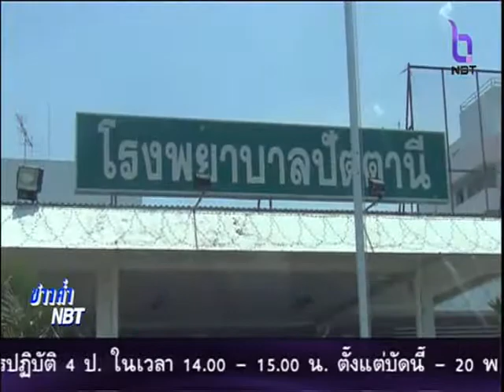ชีพจรข่าว 25 เมษายน 2559